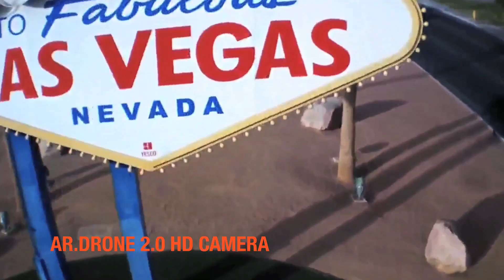CES 2012: Firefighters to the rescue of AR.Drone 2.0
Guess what happens when you crash your AR.Drone 2.0 on the welcome sign of Las Vegas city, NV!

Special thanks to the firefighters of Clark County, station 11.